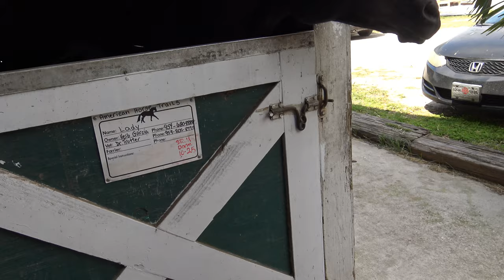Hand Feeding Horses without losing a finger: An important Life Lesson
During the family trip to American Horse Trails in Davie, Florida, Ethan, Papa and Mom fed the horses carrots and apples that they had brought just for that purpose.  Little did they know, the horses were crazier for treats than even pit bulls and tried to bite our fingers off!   Soon we learned that holding the treat in the palm of your hand could save you a finger!   Oh my!  Certainly good to know :)